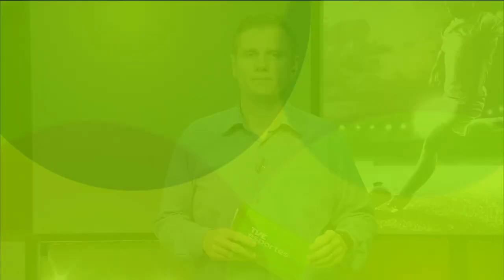TVE Esportes | diário - 03/05/22